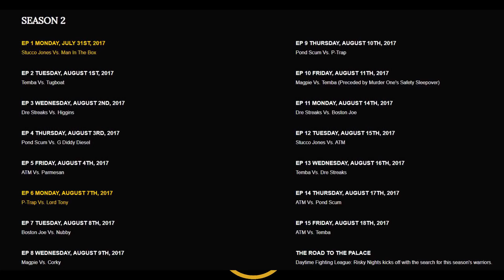The MrGimms Podcast #1 - Lord Tony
Inaugural episode of this NEW podcast series I will be doing. This episode we have @Lord Tony on. Minor celebrity, killer main, sort of a troll and a regular on the infamous DBD forums. He shows no mercy, feels no pity towards survivors and he hate SWF. Hope you enjoy all!

Lord Tony streams (Monday, Tuesday, Wednesday, Friday & Sunday.) Go give him a follow and check him out!

📜Schedule: I stream MONDAY to FRIDAY 8PM - 12AM BST U.K time, 3PM EST U.S.